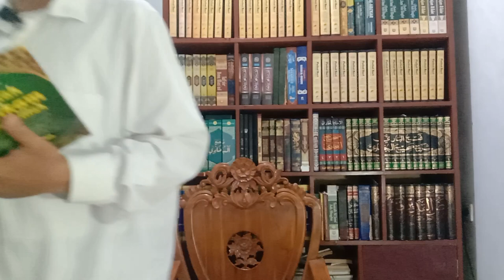HIKAM 177: HUKUM AZALI DAN KEWAJIBAN IKHTIAR Hikam Ibnu `Athaillah Hikmah Ke-177